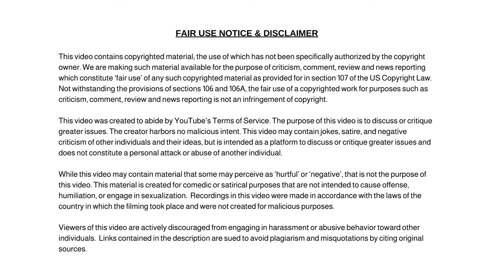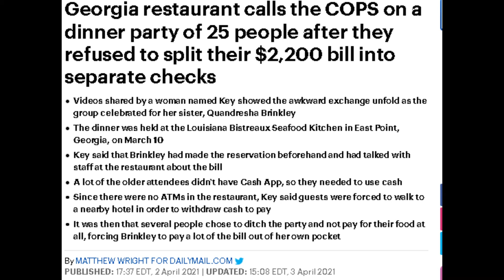Cops Called On Party Goers Over $2,200 Bill Confusion.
Dum Dum

✭ Captioning ✭
News broadcaster Dum Dum, “Hi, I'm your host Dum Dum and welcome to the Dum Dum News Channel. In today's news we'll be covering Cops Called On Party Goers Over $2,200 Bill Confusion.  "